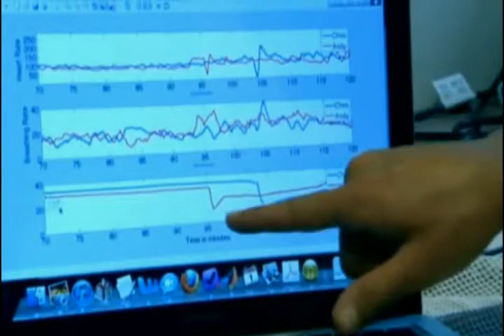Equivital: BBC2 Operation Iceberg 01/11/2012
Equivital's monitors being put to the test in the most extreme environments during BBC 2 programme: Operation Iceberg